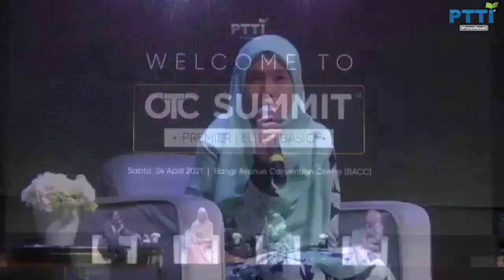BELAJAR ONLINE BOLEH STRAIGHT A+? | TALKSHOW PROVEN RESULTS | EDISI RAYA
Ramai pelajar gagal sebab malas untuk berusaha. 1001 alasan sampai tak nak buat tindakan yang betul untuk diri sendiri maju kehadapan dan akhirnya jumpa jalan buntu dan gagal untuk Skor SPM. Ingat, peluang tak akan selalu ada tapi adakah korang guna peluang itu sebaiknya?
Perlukan bimbingan? DM kami SEKARANG!